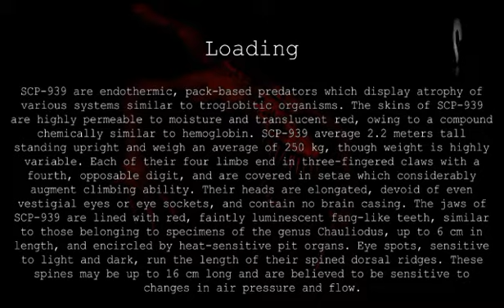What not to do in scp breach to scps! OK! The full movie if you did not watch it then watch it! Ok